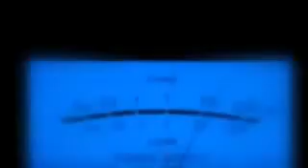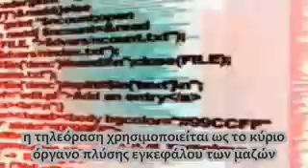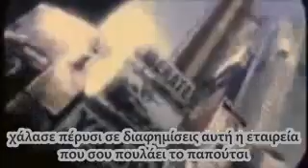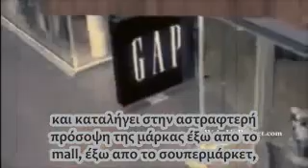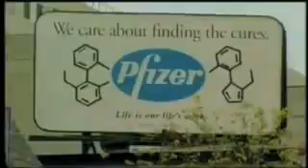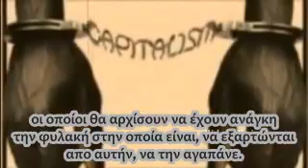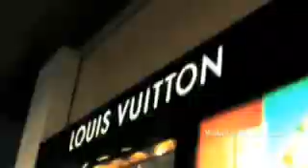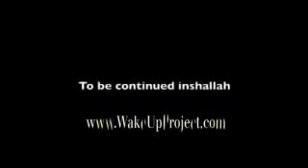Phase 3 PaRT 4 Παγκοσμιοποίηση & Καπιταλισμός - Greek subtitles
'Ενας στοχασμός της εποχής που ζούμε. Μια άψογη μελέτη για τα αίτια και τις συνέπειες του χαρακτήρα της σύγχρονης κοινωνίας. Μία κρίσιμη και ανυποχώρητη εξέταση της γενικής κατάστασης του κόσμου. Μια καλλιτεχνική παρουσίαση της κατάρρευσης της σύγχρονης κοινωνίας, καθώς και η αμέριστη λύση σε εναν ετοιμοθάνατο κόσμο. Δέν μένει τίποτα άθιχτο σε αυτό το συναρπαστικό ντοκυμαντέρ.